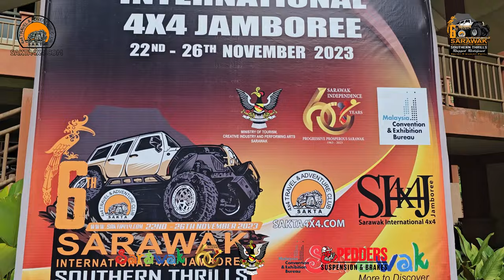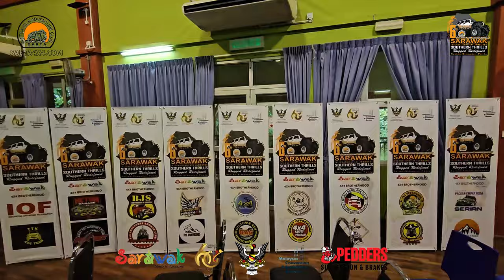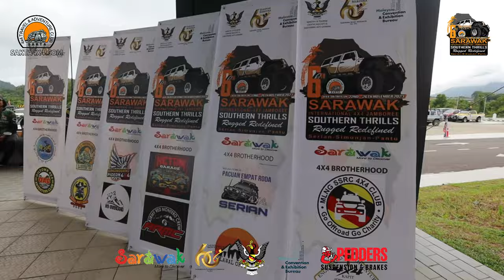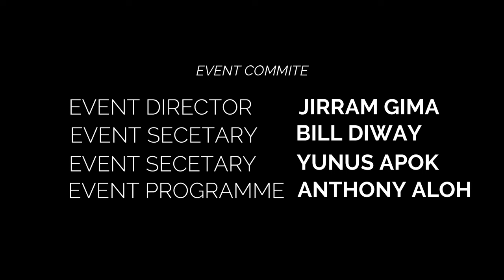SARAWAK INTERNATIONAL 4X4 JAMBOREE 2023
Jambore Internasional 4X4 Sarawak ke-6 2023 yang diselenggarakan pada tanggal 22 hingga 26 November 2023 telah berakhir. 334 peserta, mengikuti tantangan dalam 146 unit kendaraan off-road 4X4 yang melintasi 2 jalur berbeda dari Serian melalui Kecamatan Balai Ringin hingga Kecamatan Simunjan melalui Semelatong / Kepayang dan Jaong berkumpul di Sungai Muding di Kecamatan Pantu pada Sabtu, 25 November.
Dengan dukungan Kementerian, pemerintah daerah, otoritas terkait, dan lembaga-lembaga, kami berharap dapat memberikan dampak besar, menciptakan dan menghasilkan peluang ekonomi mikro untuk daerah-daerah tersebut di masa depan.
Peserta yang hadir terdiri dari Persaudaraan 4x4 Sarawak; Team Emora, Pathfinder Outdoor Campers, Sarawak Truckers Society, Divisi 6 4x4 Peneresa Rampa Menua, Jungle Patrol Kelab Pemilik 4x4 Bintulu, Kelab Pemiik 4x4 Sarawak, Ketam Garage, (ARMC) Army Red Montero Crew, Oiltown 4x4 Advenrture Club (OAC), Kelab Pemilik Pacuan 4 Roda Serian, K.Lawal Offroad, D-Generation Adventure 4x4, Diesel Brothers 4x4 Adventure, MLNG SSRC 4x4 Club, Engkabang 4x4 Adventure Club, Persaudaraan 4x4 dari Brunei; Tim TTK 4x4, Persatuan Kenderaan Pacuan 4 Roda, Daerah Tutong, Brunei Darussalam Persaudaraan 4x4 dari Indonesia ; Indonesia Off-road Federation (IOF), BJS - Bhayangkara JIP Sanggau, 4x4 Adventure Komkar Club, Landak, Indonesia.
Event ini dihadiri dari beberapa peserta dari berbagai negara seperti Indonesia, Brunei, Swiss, Uk dan negara negara bagian dari Malaysia seperti Sabah, Johor dan Semenanjung.
Flag Off dilakukan oleh YB Datuk Snowdan Lawan State Deputy Minister of Youth and Sports of Sarawak dan di tutup oleh YB John Ilus, ADUN N23. Bukit Semuja.
Yang berbeda dari event sebelumnya untuk track dibagi menjadi 2 bagian yaitu Route A ( Hardcore ) dan Route B ( Adventures ). Untuk track hardcore kali ini bannyak Obstacle berupa bukit pasir, genangan lumpur berbatu, Turunan Tajam dan tanjakan terjal yang harus dilalui oleh peserta Team A , Team B dan Team C yang tidak mudah sehingga diperlukan winch untuk dapat keluar dari track tersebut. Pantauan lamngsung di dalam track terlihat beberapa mobil banyak mengalami kerusakan seperti as roda pecah, pto winch jebol, tangki oli bocor terkena batu, over fender copot, side mirror patah, bahkan ada 3 mobil yang terguling saat mendaki dan menurunin bukit.
Dalam wawancara dengan President Sakta.com Gima Jirram mengatakan : “ Event tahun ini agak berbeda dengan tahun tahun sebelumnya dan program untuk tahun depan event akan diadakan di Sri Aman dan tetap berpegang pada prinsip Jambore dan track akan dibuat lebih menantang lagi mengikuti keinginan peserta yang hadir.”

Dalam Pidatonya YB Datuk Snowdan Lawan, pemerintah akan siap mensupport acara ini hingga bisa dilaksanakan jauh lebih besar lagi dan beliau berharap tahun depan target peserta bisa sampai 500 peserta dan 300 mobil yang bisa hadir dan direspon positif oleh penyelenggara dan peserta yang hadir dengan tepukan meriah.